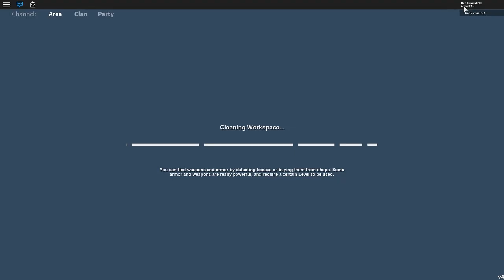Roblox - Arcane Adventures | Finally x2 (again)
nope  nope nope nope blame my god damn computer turning off all the time